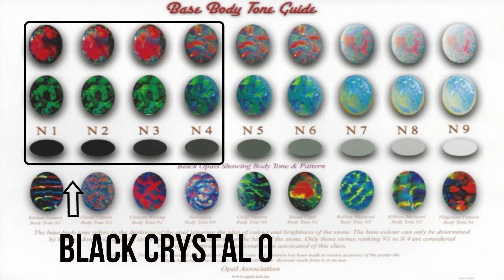What is a Black Crystal Opal? 💎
What is a black crystal opal, how is it formed and how is it visually different from a black opal? Black crystal opal is a variation of black opal. It has the same body tone of a black opal N1-N4 but when held next to a light source the opal becomes transparent. It can form inseam and nobby. It has also been found the mines of Lightning Ridge, Mintabie and Coober Pedy.